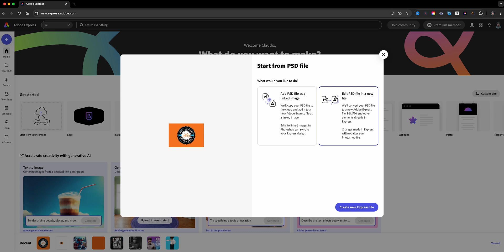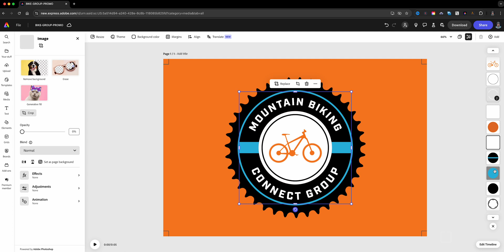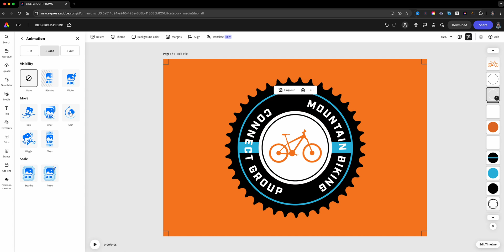Animate Photoshop Projects in Adobe Express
In this video, I show you how to animate a Photoshop project in Adobe Express

0:00​​ - Intro
0:27 - Open Video Project | Adobe Express
1:00 - Add Music | Adobe Express
1:46 - Set Volume of Music | Adobe Express
3:10 - Duplicate Music Tracks Shorter than Video Clip | Adobe Express
3:55 - Mute Video Clip | Adobe Express
5:15 - Add Music Track | Adobe Express
6:07 - Adjust Music Track Level | Adobe Express
6:42 - Add Voiceover (if necessary) | Adobe Express
6:51 - Outro

GEAR USE TO MAKE THIS VIDEO